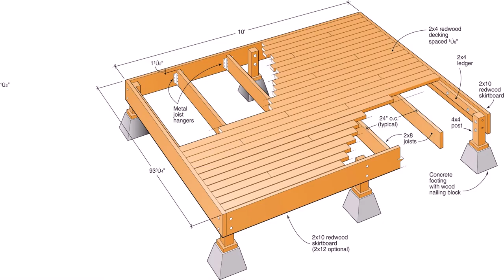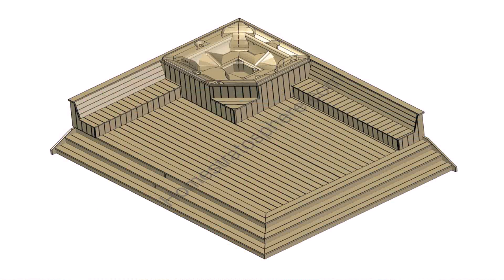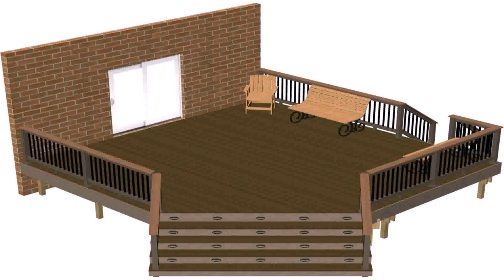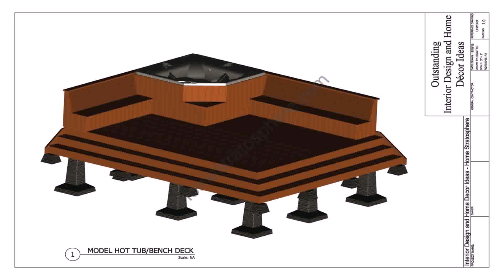How To Build A Floating Deck For A Hot Tub